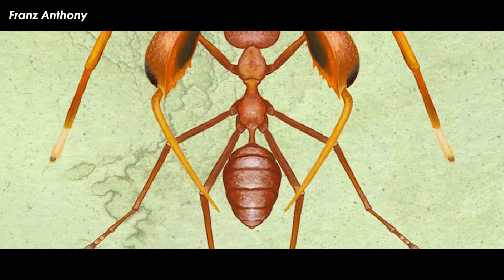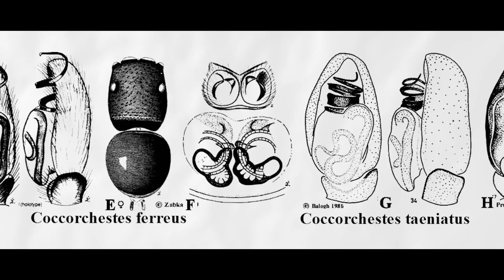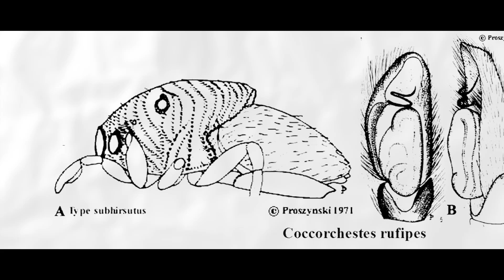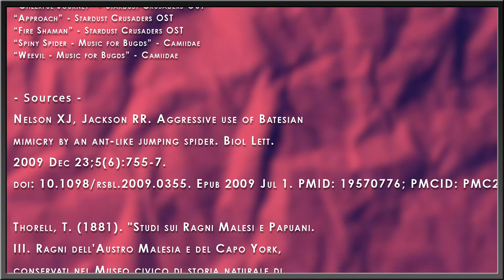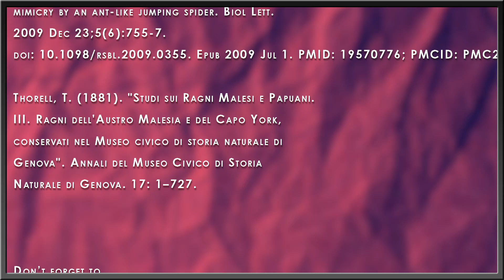The Spiders That Became Weevils – Dancing Pill Spiders!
Across the pantheon of life on earth, there have been countless evolutionary attempts by some groups of organisms to copy what has worked in other organisms. Mimicry is the highest form of flattery, and when it comes to life on earth, it happens so often that there are entire fields of study dedicated to understanding the hows and whys. This mimicry is especially common in the micro world, where there are hundreds of thousands more species of animals than at our macro scale. Spiders are frequently subject to these sorts of evolutionary trends, and I happened to come across one genus of spider that just so happened to evolve to mimic one of the cutest insects around – the weevils. So, let’s take a gander at these adorably stubby and shinny spiders and see what makes them tick.

✅ MUSIC ✅
“Animal Planet’s The Most Extreme - Intro Theme” - PastEonsProductions
“Cheerful Journey” - Stardust Crusaders OST
“Approach” - Stardust Crusaders OST
“Fire Shaman” - Stardust Crusaders OST
“Spiny Spider - Music for Bugds” - Camiidae
“Weevil - Music for Bugds” - Camiidae

✅ RESEARCH ✅

Nelson XJ, Jackson RR. Aggressive use of Batesian mimicry by an ant-like jumping spider. Biol Lett. 2009 Dec 23;5(6):755-7. doi: 10.1098/rsbl.2009.0355. Epub 2009 Jul 1. PMID: 19570776; PMCID: PMC2827978.

Thorell, T. (1881). "Studi sui Ragni Malesi e Papuani. III. Ragni dell'Austro Malesia e del Capo York, conservati nel Museo civico di storia naturale di Genova". Annali del Museo Civico di Storia Naturale di Genova. 17: 1–727.